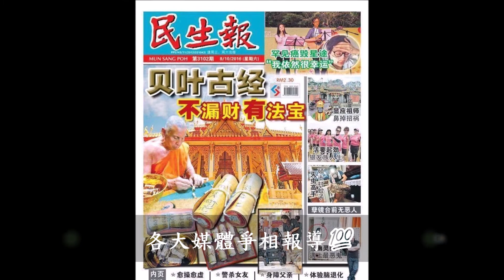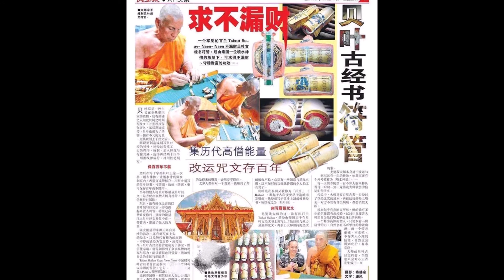【潮聖佛牌】 龍波哉(齋)_永不漏財符管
【聖物相關問題詢問】可加入

(01)潮聖官方Line：@hkg1862y  (記得要輸入"@"唷)

(02)蝦皮賣場輸入【潮聖の南傳佛牌心靈分享園區】

(03)FB搜尋社團【潮聖の南傳佛牌心靈分享園區】

(04)FB搜尋粉絲團【潮聖佛牌 - 信仰是種力量也是潮流】

(05) IG：搜尋 bobipartysoul

【聖物簡介】

是否覺得無論你錢賺再多但又存不住？😥
好不容易存到錢，卻又莫名其妙大失血？💔
這樣的無限輪迴，你還能撐多久？😞

在泰國當地相當火紅的聖物【永不漏財符管】💯，或許正是能幫你解決漏財危機的有力量聖物，【永不漏財符管】為龍波齋師父相當著名的聖物，在泰國當地除了媒體的大力報導之外，遠赴師父寺廟請供此符管的信眾更是絡繹不絕，因此相信龍波齋師父【永不漏財符管】鎮財及守財的力量自然不在話下💪

龍波齋師父所督造的【永不漏財符管】是由古老的貝葉（柏蘭）寫上傳承百年的改運經文加上彩繩製作而成🙏，就像是建築工人一樣，慢慢的建築自身財富，讓自己越來越富有💯，因使用古代的貝葉製作的符管本身就有非常大的力量，可驅邪避險，七彩彩繩本身又代表著吉祥保平安、好運人緣之意💖，符管有著招財之外，還有鎖住金錢的功效，如果沒有鎖住財富，賺再多的錢財也是沒有用，無論配戴了什麼招財聖物！守住了才是真的永不缺錢！👍

貝葉所刻寫的經文可以百年不會毀壞，亦代表著錢財不破損、不漏財💖。而龍波齋 師父在貝葉寫上傳承百年的改運經文，在這強大的法門下讓這【永不漏財符管】的力量多了淨化的功效，如同貝葉一樣潔淨單純，並可淨化自己的氣場以及磁場，讓很多事情都可以化險為夷💖，這樣就可以避免掉許多冤枉的錢財的流失，同時，讓自己可以擁有好健康的身體。有許多善信都會說要找招財聖物，但錢財光只招進來還不夠，因為招來錢財的同時，卻又不停的發生突發問題而導致錢財一直流失，師父用最自然純樸材料加上最原始最純淨的的願力⭐，不論是錢財或是健康💯，加上師父祝福擁有此貝葉經文符管的所有的信眾， 都能像貝葉一樣潔淨絕不會因錢財無形流失而煩惱。

而龍波齋 師父在泰國有一個相當有名的稱號叫做【噴水聖僧】🙏，相傳師父只要在嘴裡含著一口經過誦經唸咒的清水，再往信徒的身上噴去，對方無論是有病痛、厄運、冤親債祖…等都會消散而去。說來似乎匪夷所思，但的確在泰國有不少信徒都有經過這樣神奇的體驗💖，相信一個有修為的高僧，只要本著一顆濟世的新，自然在神佛的幫助下會有許多不可思議的神效出現。而一個虔誠、不貪嗔癡、不存有害人心理的信眾，自然也會得到庇護，有求必應。😍

貝葉經書源自於古印度更早於造紙術之前發明，貝葉是一種生長在亞熱帶國家的植物，後來有修法之人用此葉刻寫經文🔱，並發現可保存許久，據說要製造成貝葉經書的貝葉，需經過多重繁複程序和煉製，說加入鮮花及檸檬共煮，洗淨後再曬乾壓平，再用鐵筆刻寫經文，用貝葉寫成的貝葉經書，可防潮、防蟲蛀、 防腐、更可以保存百年而不毁壞㊙，當年的僧人製作貝葉經書是方便出家之人隨身攜帶，以供修行是閱讀，經過歷代高僧日夜修行，不停誦經的力量注入貝葉經書形成強大的力量，誰有幸得到貝葉經書，就等於得到了眾多高僧的祝福及加持，是極為殊勝的法寶。💪

【尺寸】：直徑約2.2公分(含殼)